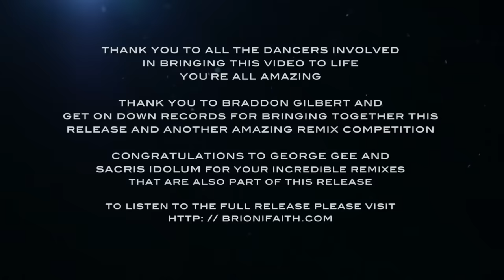Brioni Faith - Skyscrapers Industrial Mix | Industrial Dance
SKYSCRAPERS INDUSTRIAL MIX

Written by: Brioni Faith, Mr X, Rafael Carlsen
Produced by: Brioni Faith, Mr X

★   BRIONI FAITH:

Vocalist, Writer, Remixer, Co-producer, Video Director, Producer, Editor.

★   BRADDON GILBERT:

Writer, Producer, Remixer, Mastering Engineer, Music Video Executive Producer.

★   RAFAEL CARLSEN:

Co-writer, co-producer of Skyscrapers Original Mix.

★   MAWA FARQUAR:

Creative Consultant, Lighting Technician.

Track playing in credits: Skyscrapers Industrial Extended Mix
Skyscrapers Release Mixed and Mastered by Braddon Gilbert at Get On Down Studios

🔴 THE DANCERS: (In order of the credits - Group links below)

Joke: (Kinetic Weapon)
Avile
Stich: (Projeckt Lin-Kei)

All music appears courtesy of Get On Down Records